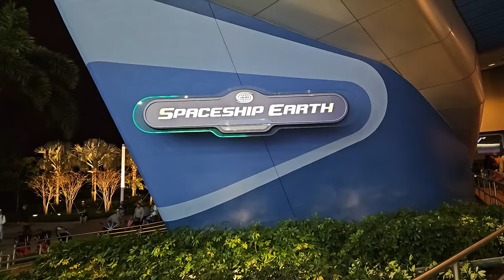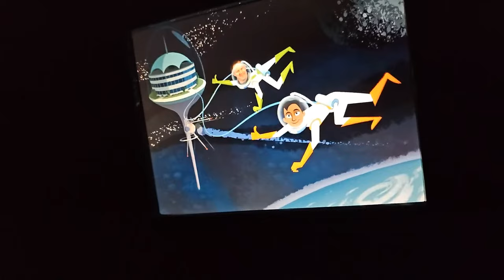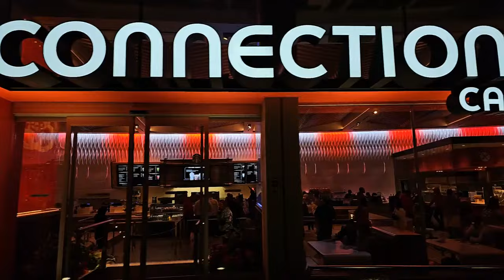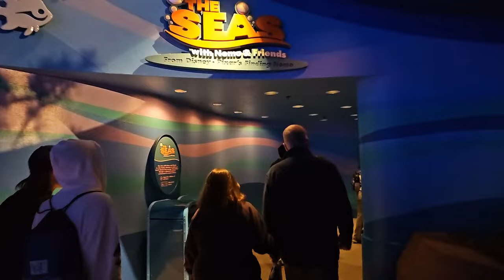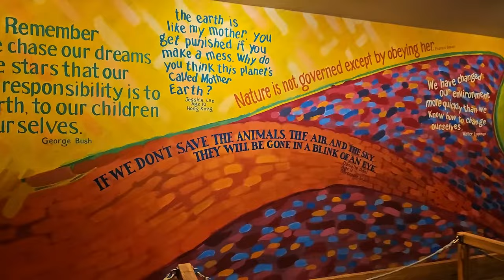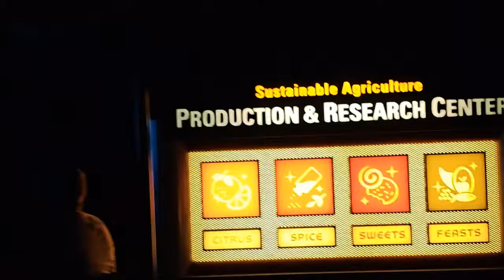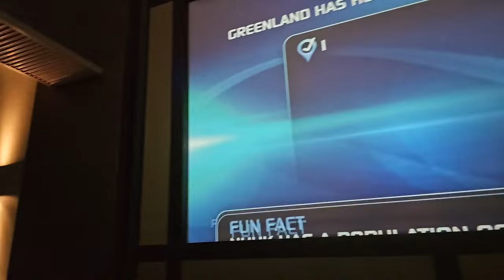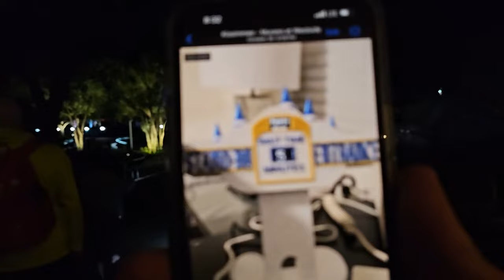🔴Live: Tranquil Tuesday at Epcot - Walt Disney World Live Stream - 11-28-23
Join us tonight on this Walt Disney World Live Stream for Tranquil Tuesday at Epcot!  We're going to be doing as much Epcot as we can for a few more weeks as we enjoy the last Tranquil Tuesday of the Epcot Forever Fireworks!  We'll also enjoy several rides and strolls around the park!  See you at 6:00pm ET!

Have you ever looked at Park Wait Times while you're at home because you're missing Disney?

Send us some mail at:
ResortTV1